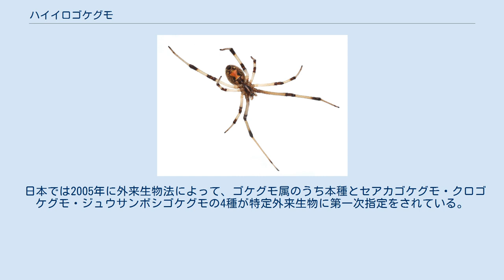ハイイロゴケグモ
ハイイロゴケグモ（灰色後家蜘蛛、Latrodectus geometricus）は、ヒメグモ科の毒をもつ小さなクモの一種。
 オーストラリア、中央アメリカ、南アメリカ、太平洋諸島を原産地とする。
 日本では神奈川県横浜市の横浜港・本牧埠頭（中区）にて初めて記録され、東京都・愛知県・大阪府・福岡県・宮崎県・鹿児島県・沖縄県でも記録されている。
 体長は2.5-10mmで、メスのほうが明らかに大きい。
球形の腹部は黒褐色で、赤褐色の斑紋がある。
 都市部の建物周辺や側溝の中などに生息する。
網はセアカゴケグモと同様の不規則網を造る。
 「α－ラトロトキシン」という神経毒をメスだけがもち、咬まれると激しい痛みや嘔吐などをともなう。
セアカゴケグモよりも攻撃性は低いといわれている。
2019年11月3日に関西国際空港からグアムへ渡航した大阪市在住の40代男性が飛行機内で右足の太もも裏側を咬傷され、翌11月4日に現地の医療機関で治療を受けた例が報告されている。
11月7日に帰国後、男性が関西国際空港の検疫で自己申告し、翌8日に近畿地方環境事務所に報告した。
 日本では1995年11月27日に横浜港本牧埠頭にて横浜検疫所の職員がセアカゴケグモがいないか調べていた際、本牧海づり施設のベンチ裏側にて初めて発見・捕獲し、鑑定を依頼された国立科学博物館により同年12月11日に「ハイイロゴケグモ」と報告された。
資材に紛れ込んで侵入したとものと考えられる。
 日本では2005年に外来生物法によって、ゴケグモ属のうち本種とセアカゴケグモ・クロゴケグモ・ジュウサンボシゴケグモの4種が特定外来生物に第一次指定をされている。